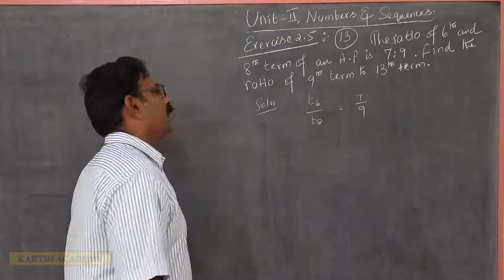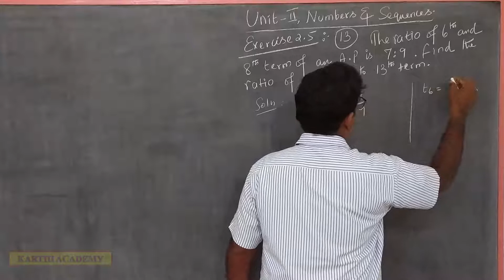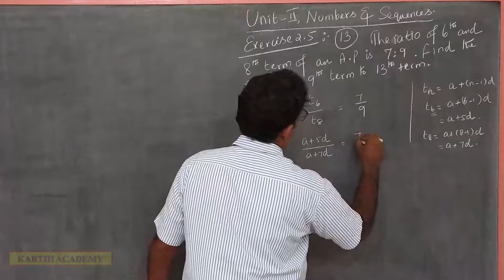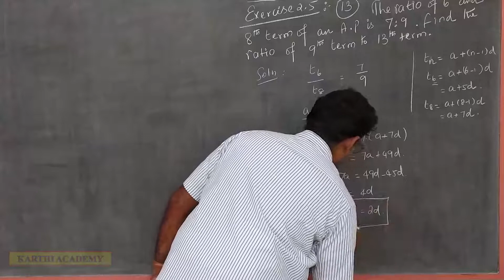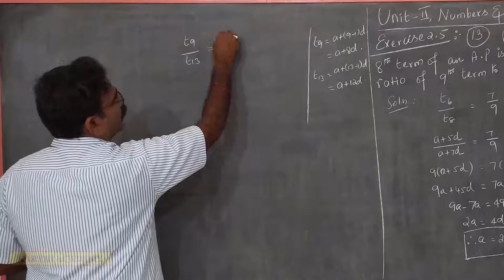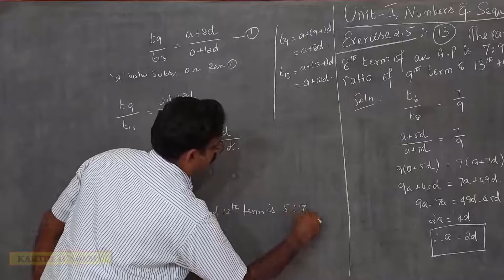TN Samacheer 10th(SSLC) MATHS Exercise 2.5 sum 12 unit-II Numbers & Sequences|Karthi Academy maths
TN Samacheer 10th(SSLC) MATHS Exercise 2.5 sum 12 unit-II Numbers & Sequences New Syllabus 2020-21 |Karthi Academy maths|
TN Samacheer|10th Std (sslc)|Maths|Unit 2|Numbers and Sequences|Exercise-2.5 sum 12|karthi Academy Maths|
TN Samacheer_10th Std (sslc)_Maths_Unit 2_Exercise-2.5 Q.no 12|karthi Academy Maths|
||TN Samacheer||10th Standard||Mathematics||unit-II||எண்களும் தொடர்வரிசைகளும்||Numbers and Sequences|| New Syllabus 2020-21 ||Exercise-2.5 sum 12||karthi Academy Maths||
||TN sslc maths||NUMBERS AND SEQUENCES||karthi academy||
|Tamil Nadu state board samacheer| 10th mathematics| new syllabus |English medium| Tamil medium| complete solutions.
Detailed Explanation of Numbers and Sequences in Arithmetic Progression, and useful for slow learners also.
||class 10 maths||karthi academy||

10th Std Maths Unit 2 Numbers and Sequences Exercise-2.5 sum 12,
TN Samacheer 10 Maths New Syllabus Numbers & Sequences Exercise 2.5 sum 12,
Tamil Nadu State Board Samacheer 10 Maths New Syllabus Complete Solutions For Exercise-2.5 sum 12 In Numbers & Sequences,
10th Maths | Exercise-2.5 sum 12 | NUMBERS & SEQUENCES | எண்களும் தொடர் வரிசைகளும் ,
TN New Syllabus Class 10 Maths Chapter 2 Numbers and Sequences Exercise 2.5 sum 12,
10th Maths Chapter 2 Exercise 2.5 sum 12 Samacheer Tamil English medium,
CLASS 10 MATHS CHAPTER-2 Exercise 2.5 sum 12,
Class 10 Maths Exercise 2.5 sum 12 solutions in Tamil Chapter 2 Numbers & sequences Arithmetic Progression,
10th Maths Unit-2 Exercise 2.5 sum 12,
10th std Maths Chapter 2 (NUMBERS & SEQUENCES)Exercise 2.5 sum 12,
10 MATHS TN SYLLABUS CHAPTER 2 Exercise 2.5 sum 12,
TAMIL NADU STATE BOARD SAMACHEER 10 MATHS NEW SYLLABUS COMPLETE SOLUTIONS FOR Exercise 2.5 sum 12 IN NUMBERS AND SEQUENCES,
TN Samacheer 10 maths New Syllabus Numbers And Sequences Exercise 2.5 sum 12,
10th Maths Unit-2 Numbers and Sequences examples 2020-21,
10th class Mathematics chapter 2,
TN 10th std MATHS, TN Samacheer 10th Maths,TN SSLC 10th Maths,TN Class 10  Maths,tn class 10 Numbers and Sequences,tn 10th Arithmetic Progression, New Syllabus 2020-21, Exercise 2.5 Sum No 12
| 10th Maths | TN New Syllabus 2020-21 |